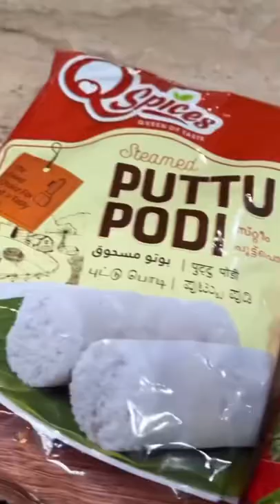Q spices || food || products || puttu podi#shorts